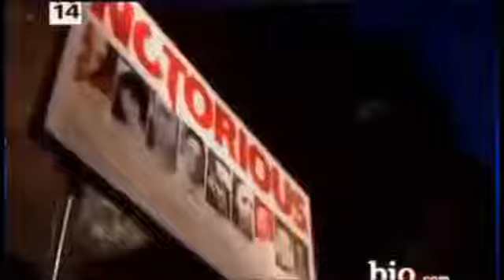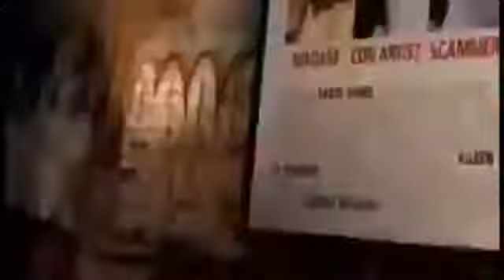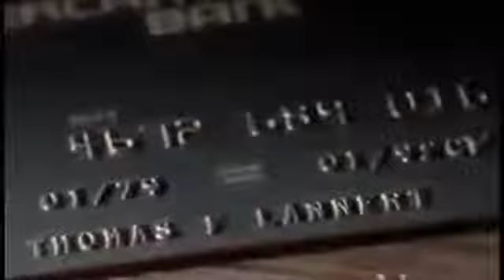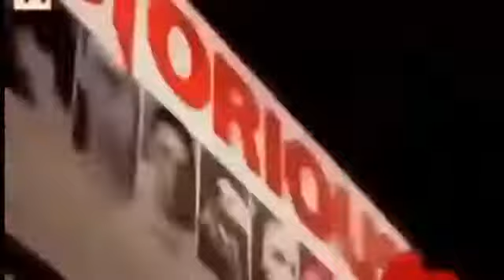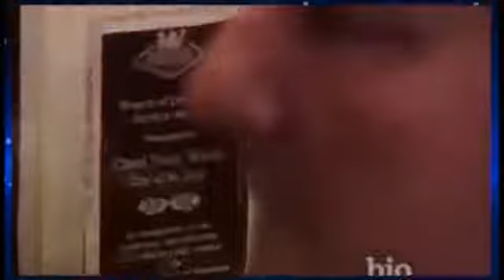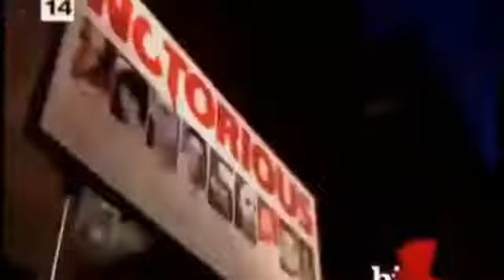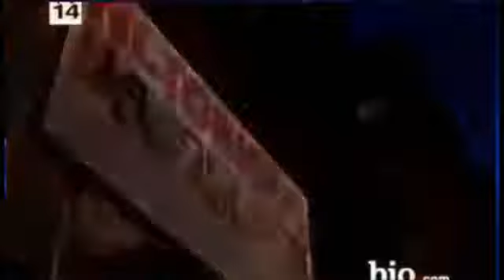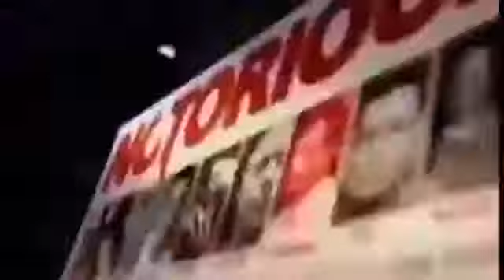Dateline : Investigation Special Shocking ( HOT STORY )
Dateline August 10, 2017 Investigation Special - Shocking ( Mystery NEW )

Dateline August 14, 2017 Investigation Special - Shocking ( Mystery NEW )

Dateline : Love and Murders Dateline August 2017 : Love and Murders Dateline August 2017 : Love and Murders.

DATELINE Friday 10/9c: The Intruder (MUST WATCH) : DATELINE SATURDAY NIGHT MYSTERY PREVIEW: .